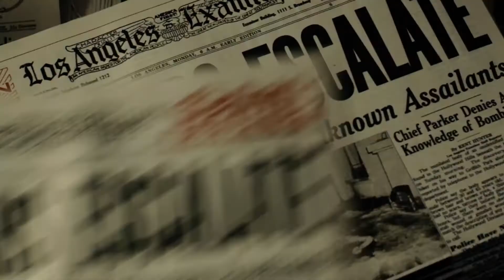Cinemax Việt Nam 01/2022 BIỆT ĐỘI BÀI TRỪ TỘI PHẠM | GANGSTER SQUAD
Đón xem BIỆT ĐỘI BÀI TRỪ TỘI PHẠM vào lúc 22:00 ngày 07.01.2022

📺 Đón xem kênh Cinemax trên các hạ tầng: SCTV, MyTV, K+, VTVCab, FPT Play, AVG, HTVC, Viettel.
📺 Thưởng thức dịch vụ trực tuyến HBO GO qua các ứng dụng: FPT Play, VieOn,, MyTV, ClipTV SunshineTV.